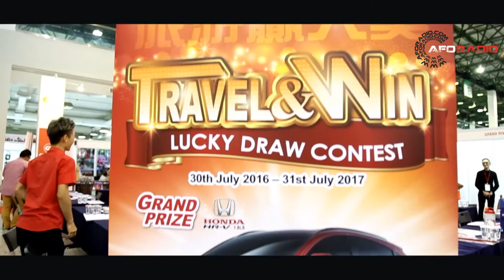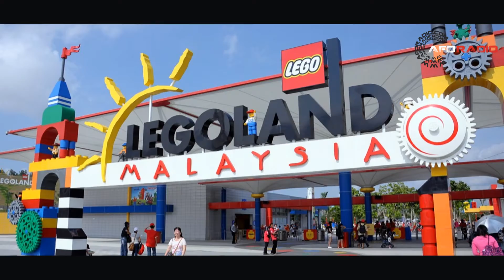Plan your adventure holiday at MITA Fair 2017